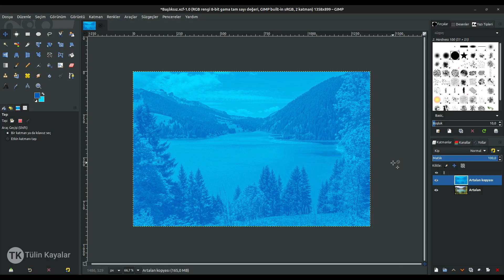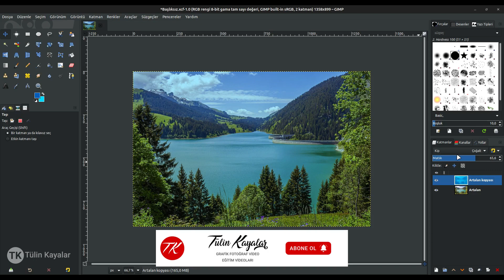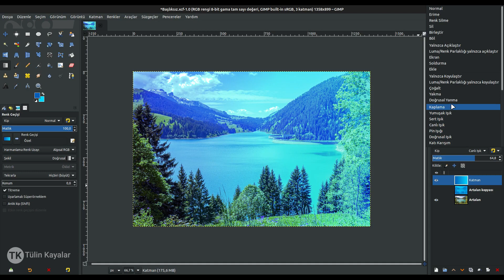Gimp'de renk geçiş eşlemi nasıl kullanılır?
Renk geçiş eşlemi bölümü ile fotoğraflara farklı renk geçişlerini nasıl verebileceğinizi anlatıyorum.